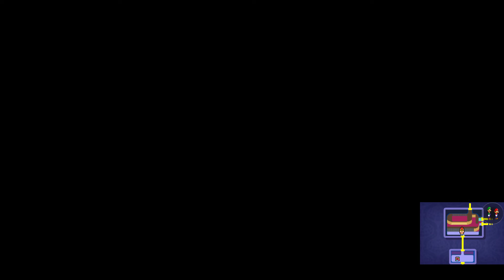Let's Play Mario And Luigi - BIS Part 36